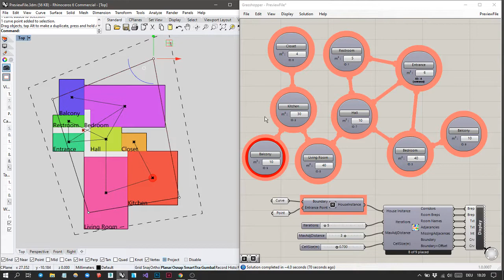MagnetizingFPG 3.0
Demonstration of working prototype of floor plan generator